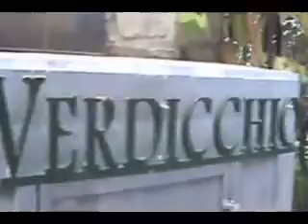Alejandro Winzer Under The Knife #7 Quail